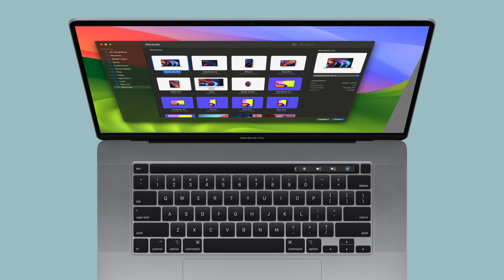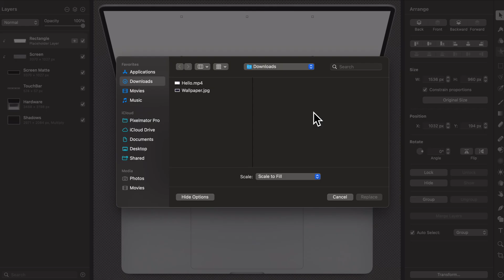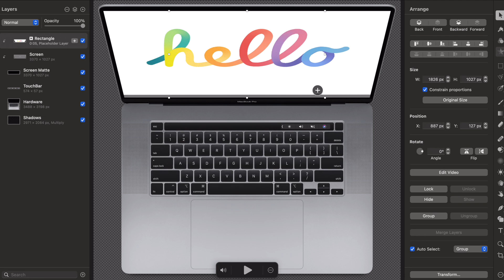Create Mockup using Pixelmator Pro | Pixelmator Pro Tutorial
How to Create Mockup using Pixelmator Pro.